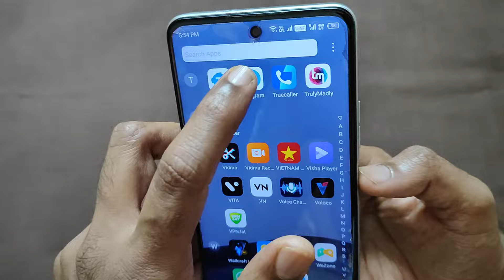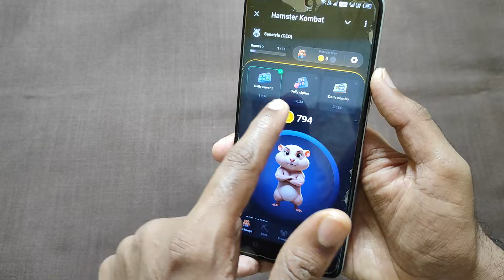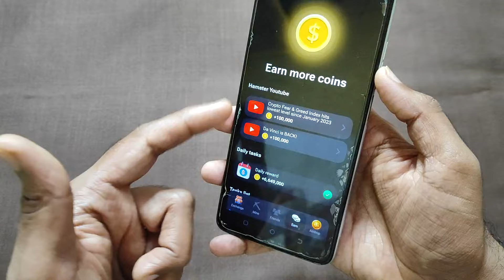How To Download Hamster Kombat App | Hamster Kombat Download Kaise Kare